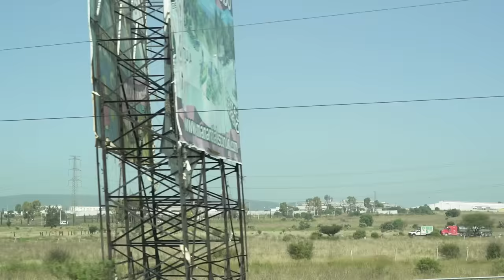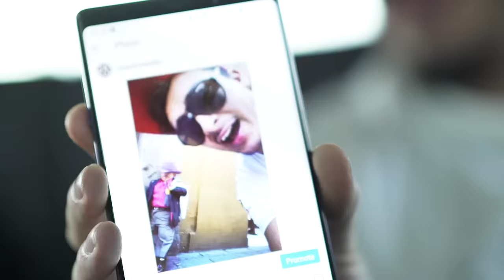DE GIRA: León ft. Slobotzky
En el intro que hice sobre el contenido de mi canal, mencioné que hay un lado del Stand Up que ningún comediante les muestra - el feo.

A este show llegaron 8 personas. Existen pocas cosas tan tristes para un comediante como hacer una fecha en un lugar al que le tiras a meter a unas 150 personas y que no llegue nadie.

Afortunadamente iba acompañado de Slobotzky. Si no hubiera sido porque me acompañó mi mejor amigo a dar esa fecha - me habrían visto llorar en el episodio.

¡Disfrutenlo!